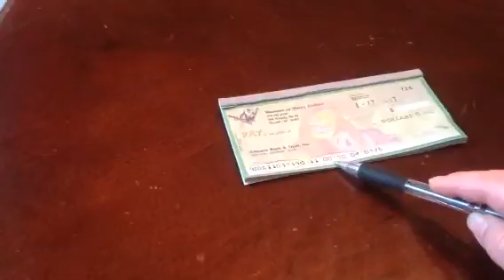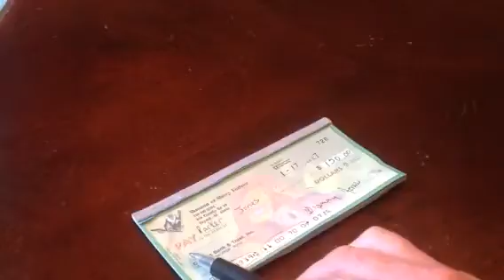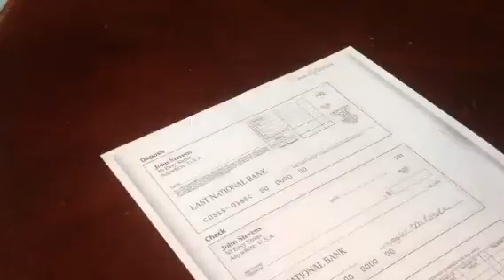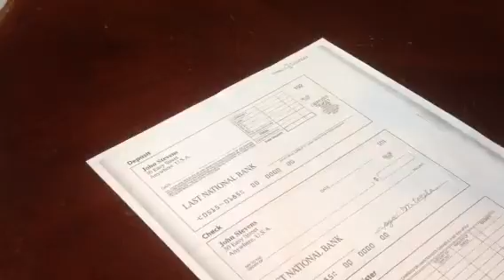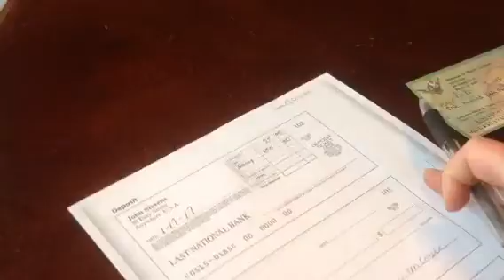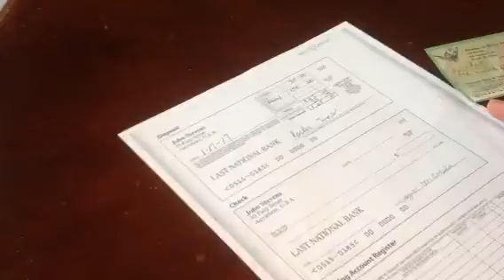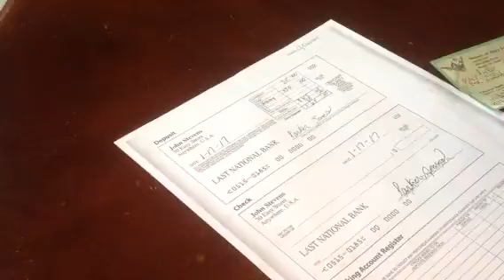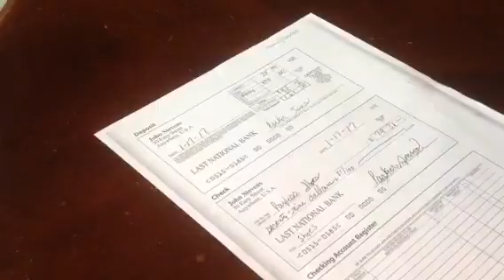Homeschool co-op class Learning about a check,deposit slip and check register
Going over the basics with kids about writing a check, depositing money and entering info in a check register.